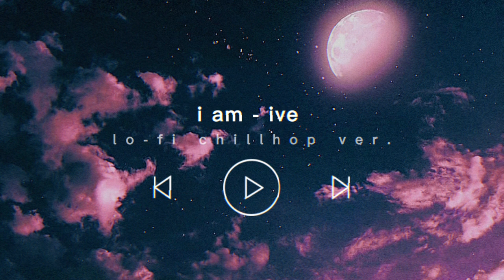i am - ive (아이브) lofi chillhop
🎧headphones recommended

this song has been on repeat non stop since it’s release, i love everything about it. love dive and kitsch are almost ready too, just a few finishing touches and they'll be released.